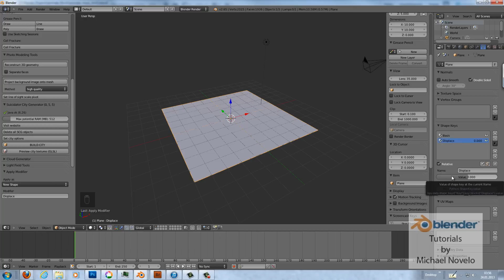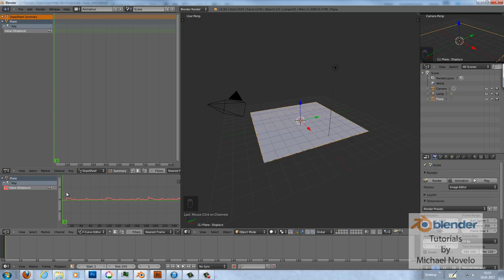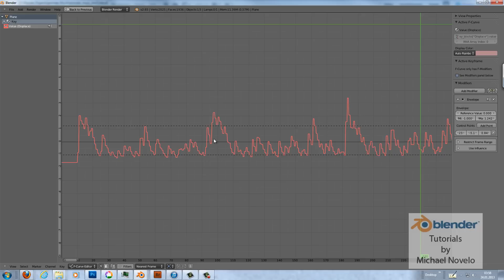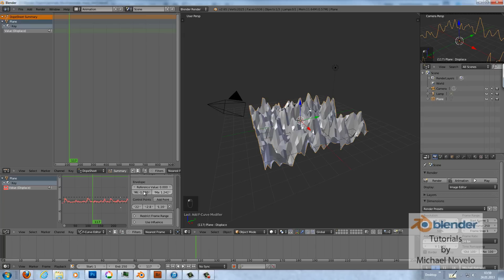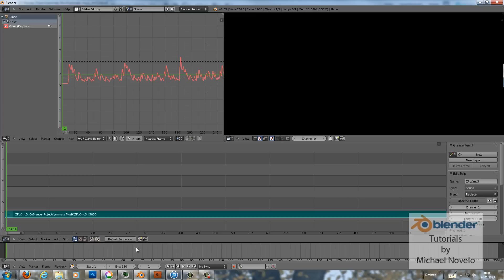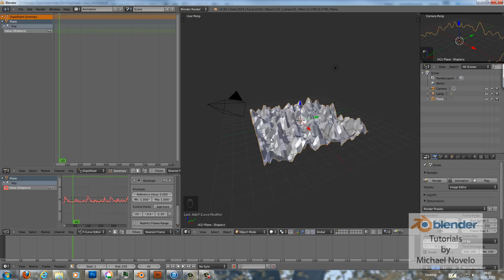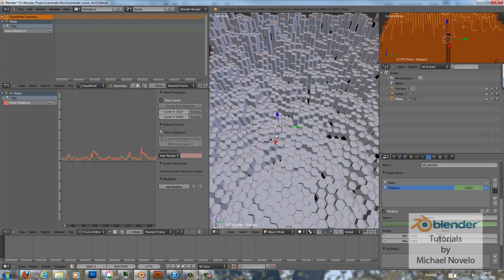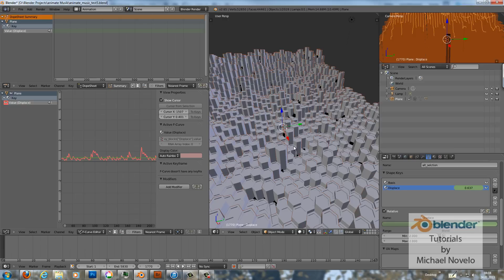Blender Tutorial: Musik animieren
In diesem Tutorial zeige ich euch wie man in Blender Musik auf einem Plane sichtbar machen kann.